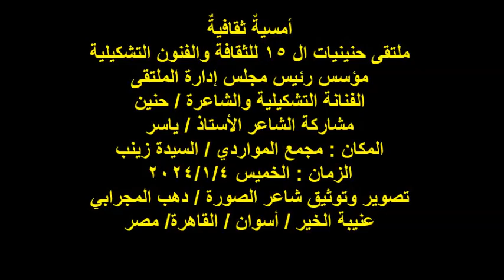ملتقى حنينيات ال15 للثقافة والفنون التشكيلية/الشاعر/أ/ ياسر /الخميس 4/1/2024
أمسيةٌ ثقافيةٌ
ملتقى حنينيات ال 15 للثقافة والفنون التشكيلية
مؤسس رئيس مجلس إدارة الملتقى
الفنانة التشكيلية والشاعرة / حنين
مشاركة الشاعر الأستاذ / ياسر
المكان : مجمع المواردي / السيدة زينب